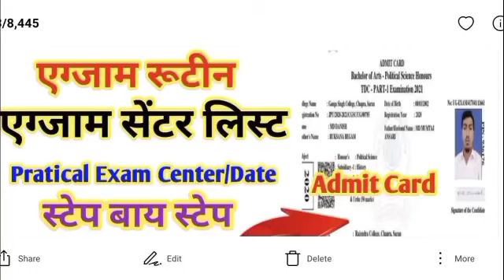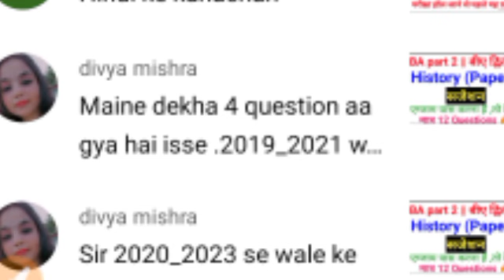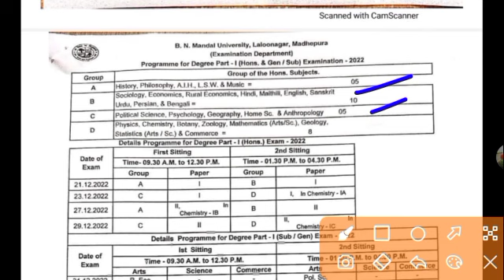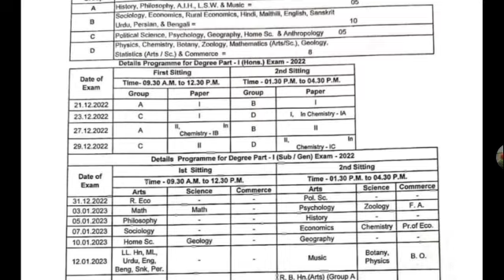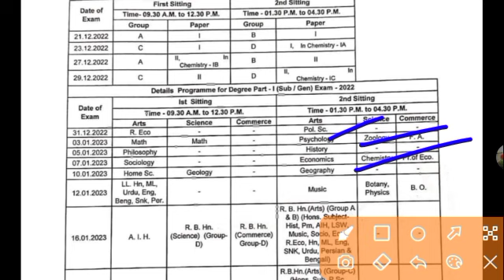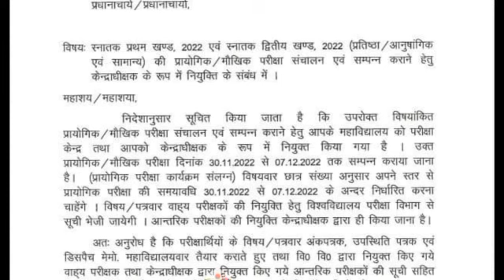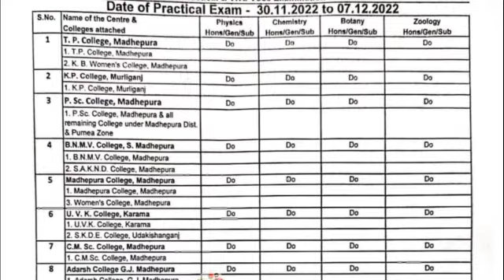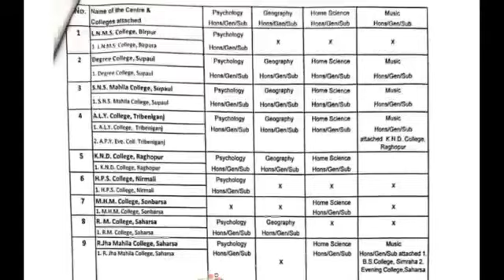BNMU Part 1 Exam Program Exam Center List Admit Card Download 2022 Part 1 Admit Card Kab Aaega BNMU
bnmu Part 1 Exam date | bnmu Part 1 practical exam date | Bnmu part 1 Admit Card Download | Bnmu BA BSc  part 1 Exam Program | pg semester 1st, 2nd and 3rd exam form apply

bnmu bsc part 1 practical date 2022
bnmu part 2 practical exam 2022
bnmu part 1 exam date 2022
lnmu part 1 exam form date 2022 new
lnmu part 1 exam date
bnmu part 1 exam 2022
bnmu part 2 Exam Routine 2020-23
bnmu ba part 1 exam date 2022
bnmu bsc part 1 exam date 2022
_______# _Hash tag ______

___________Tage ___________
 bnmu, results
bnmu results info ,
bnmu results news,
bnmu today results news,
bnmu Letest Update result ,bnmu results ,
bnmu practical exam date 2022,
bnmu ba part 3 practical 2022,
bnmu bsc part 3 practical exam 2022,
bnmu results date 2022,
bnmu part 2 question  2021,
bnmu part 2 exam date 2022,
lnmu ba part 1 result 2021,
bnmu exam date 2022,
bnmu part 1 exam kab hoga ,
bnmu part 1 exam form ,
bnmu ba part 1 exam form 2022,
bnmu part 3 practical date kab aaega 2022,
bnmu part 3 practical exam date ,
bnmu Part 1 Exam Form apply 2022 |
bnmu Part 3 results 2022 |
bnmu part 3 practical Kab Hoga Jari

bnmu BA Part 3 result 2022 | bnmu BA Part 2 results 2022 | results Kab Hoga Jari Hello Ye Link Abhi Information Ke Leye hi bnmu Part 3

bnmu download part 3 results date 2022 bnmu part 3 results date jari 2022
bnmu ba part 3 results date jari 2022
bnmu ba part 3 practical exam 2022
bnmu part 3 practical exam center
bnmu Universitye part 3 results date 2022 bnmu university ba part 3 results 2022
bnmu ba part 2 practical date 2022
bnmu ba bsc part 2 practical  date 2022
bnmu bsc part 2 practical date 2022 today results news update
bnmu ba bsc part 2 practical exam 2022
bnmu ba part 3 ka result kaise download kare
bnmu part 3 result download
Bnmu Ba ba part 2 ka practical kab hoga

bnmu part 3 results kab aaega 2022 pdf download